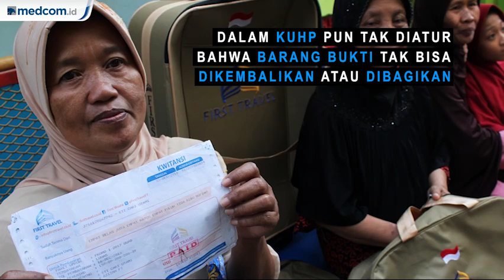Aset First Travel Dirampas Negara, MA: Tak Perlu Dipermasalahkan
Korban penipuan travel umrah dan haji First Travel diminta ikhlas dengan putusan Mahkamah Agung. MA memutuskan seluruh aset First Travel dirampas negara. Juru bicara MA, Abdullah menyebutkan perkara sudah diputus, sehingga tidak perlu dimasalahkan.

Menurutnya, MA menghormati pendapat dari pihak manapun, khususnya para korban. Para pakar pidana menyebut korban berhak terima dana yang telah disetorkan. Sebab, uang yang dititipkan jemaah bukan merupakan bagian dari tindak kejahatan.

Hakim pun diminta mempertimbangkan aspek lain di luar ketentuan hukum pidana. Dalam KUHP pun tak diatur bahwa barang bukti tak bisa dikembalikan atau dibagikan. Kekecewaan mendalam juga diutarakan para korban. Mereka tak terima putusan MA bahwa seluruh aset First Travel dirampas negara.